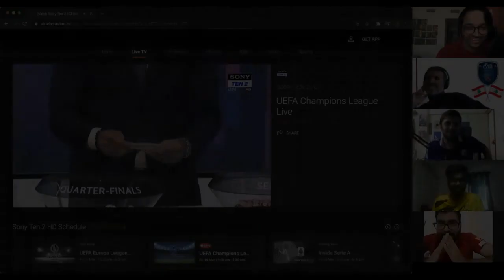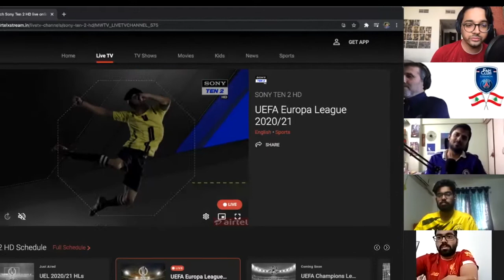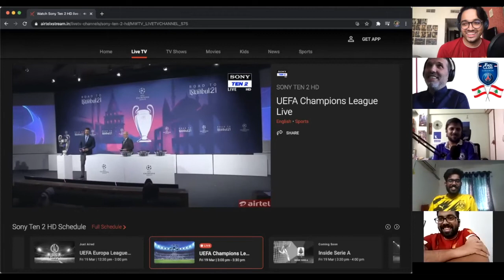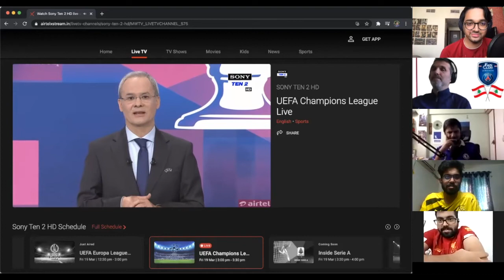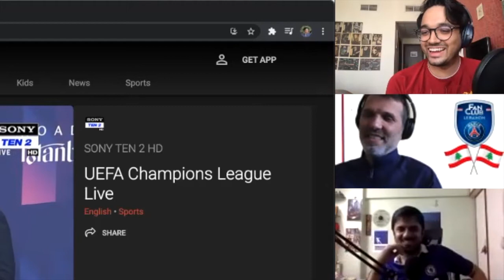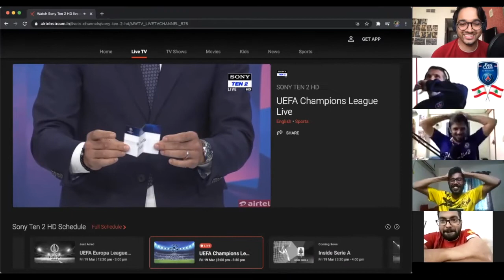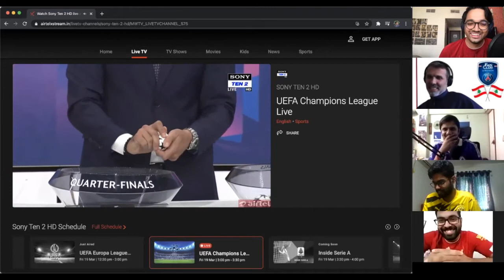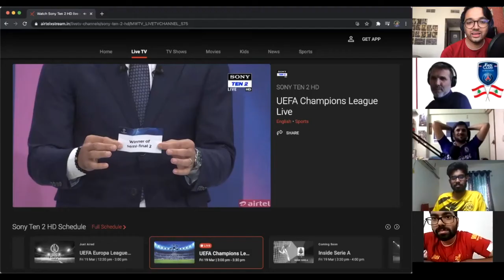CHAMPIONS LEAGUE QUARTERS/SEMIS DRAW: LIVE REACTIONS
For Football's Sake Podcast Presents: Live Reactions of the Champions League Quarters/Semis Draw (feat. Aaron Da Silva, Adidev Guru, Akshansh Kumar, & Joseph Sassine)

Manchester City vs Borussia Dortmund | Porto vs Chelsea | Bayern Munich vs Paris Saint Germain | Real Madrid vs Liverpool